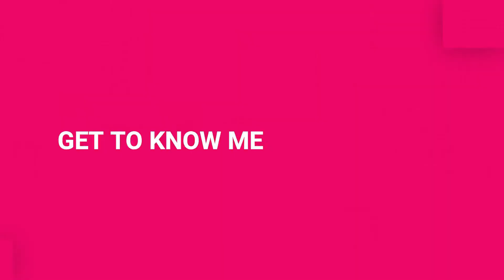COOK WITH ME: FRIED LIVER+ MY EVENING ROUTINE+ ORGANIC FACE SCRUB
COOK WITH ME: FRIED LIVER+ MY EVENING ROUTINE+ ORGANIC FACE PRODUCTS: In this video we make DIY organic face masks and make fried liver for dinner,basically a spend the evening with me kind of video.
A KENYAN MEAL PLAN: HEALTHY+ REALISTIC CHEAP MEALS WITH RECIPES|| WHAT I EAT IN A WEEK TIMETABLE